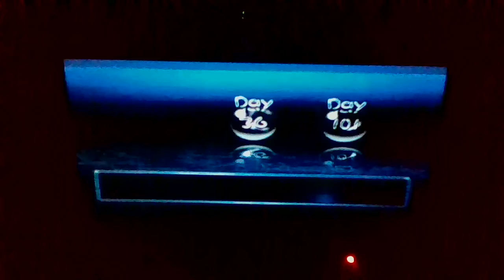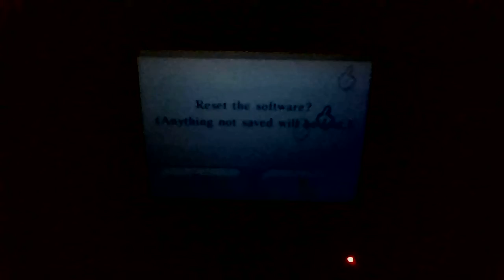Dream Den Deathless part 2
As of uploading this, I've recorded sublevels 1-10
After/while this uploads, I'm gonna try to make it to 13
I'm saving 14 for a special guest